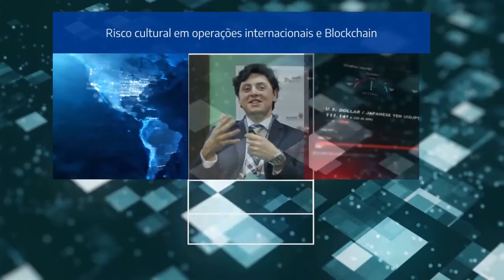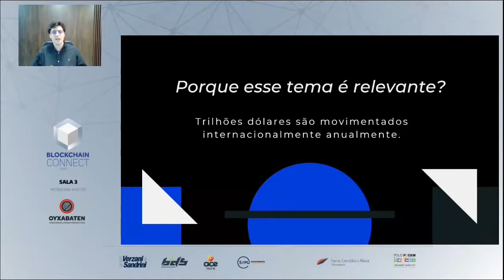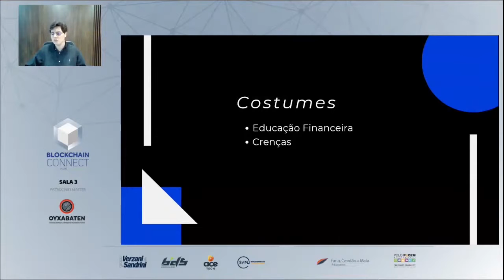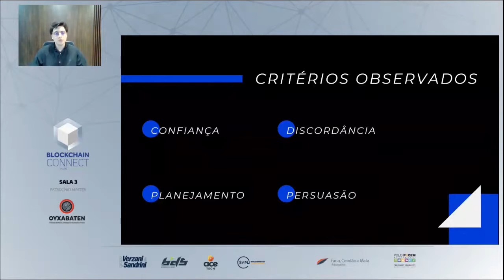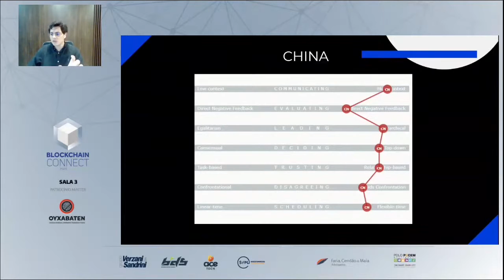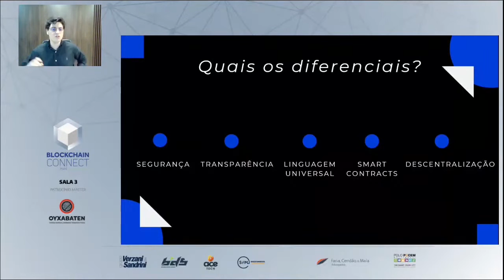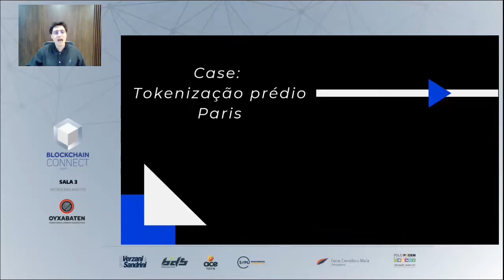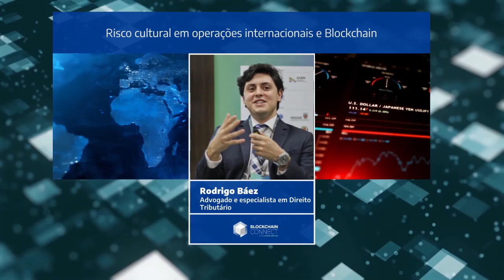Rodrigo Báez: Risco cultural em operações internacionais e Blockchain - Blockchain Connect 2020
Em um mundo cada vez mais interligado, realizar negócios com outros países se tornou cada vez mais frequente e interessante. Entretanto, operações internacionais oferecem desafios únicos como, por exemplo, as diferenças culturais entre um país e outro.

Rodrigo Báez comenta sobre o risco cultural em operações internacionais e sua interligação com a tecnologia Blockchain.

Rodrigo Báez
Co-fundador e CEO da Macaw Business
Rodrigo Báez é Co-fundador e CEO da Macaw Business, dedica-se à integração de negócios, construindo pontes entre necessidades e soluções empresariais e, entre pessoas, para a criação de oportunidades. Apaixonado por desafios, projetos de inovação e por agregar valor, atua em internacionalização, desenvolvimento de negócios e consultoria jurídica. Pós-graduado em Direito Societário pela Fundação Getúlio Vargas e especialista em Direito Tributário pela Católica de Santa Catarina. Entusiasta de Blockchain e membro do Blockchain Research Institute Brasil.